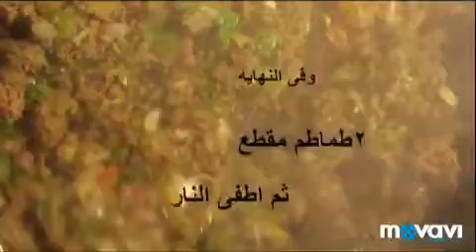معجنات السمكه محشيه باللحم بعجينه قطنيه ومذاق لا يقاوم انصحكم بتجربتها لعزومات رمضان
معجنات السمكه معجنات محشيه باللحم فطائر اللحم معجنات بعجينه قطنيه معجنات باللحمه هشه وقطنيه معجنات باللحم سهله التحضير معجنات باللحم فطائر باللحم سهله التحضير فطائر السمكه عزومات رمضان